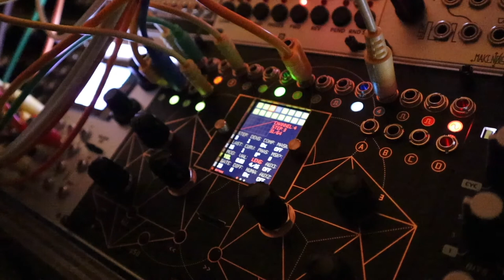iO Labs Flux Quick Breaks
iO Labs Flux as sequencer. Malekko Voltage Block providing modulation to all parts. Breaks and Kick from 1010 Music Bitbox Micro. Synth parts are Mutable Instruments Braids & Plaits through Earthquaker Devices Afterneath